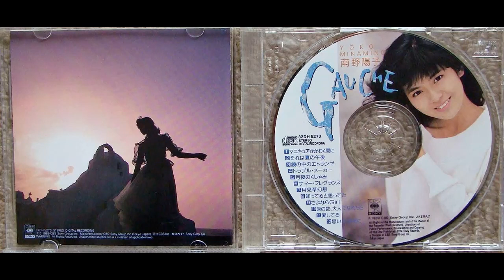南野陽子 月見草幻想 YOKO MINAMINO TSUKIMISOUGENSOU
１９８９年「GAUCHE」収録

作詞：戸沢暢美　作曲・編曲：萩田光男